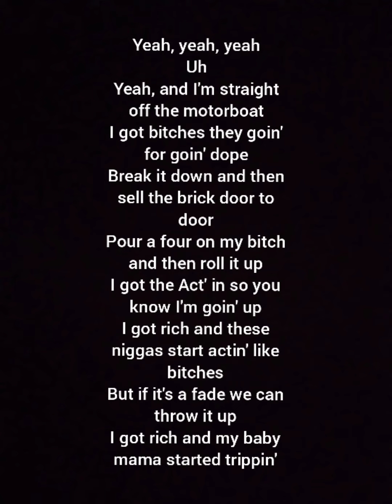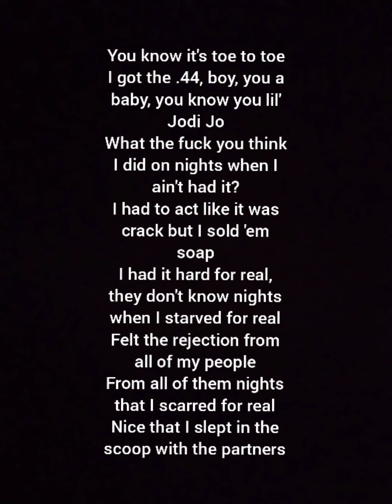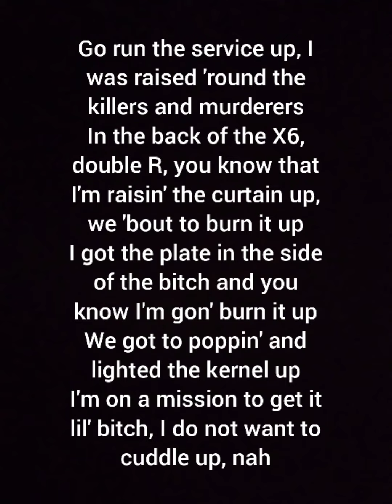Tory Lanez - Motorboat (Lyrical Video)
That's the equivalent royalties of like 40 billion streams.

You can officially Pre - Add Plug by Python Mtf on all digital platforms here:🔗⬇️